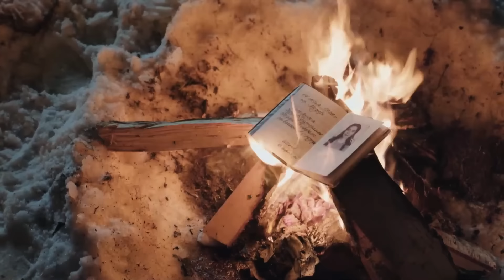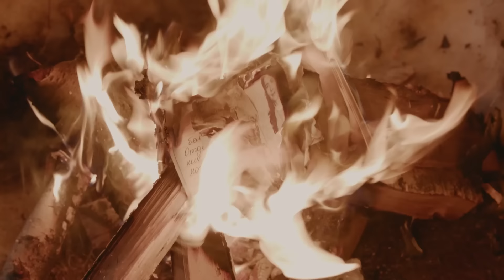Історія кохання довжиною в життя. ДІМ НАДІЇ | 1 серія. Нові серіали 2024| Серіал про кохання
«Дім Надії». 1 серія

Ще зовсім юна Надія закохалася. Микола був старший, звабливий і небезпечний. Його авантюрне життя довело чоловіка до в’язниці, а Надя залишилася з двома дітьми на руках. Через роки її син стане слідчим, який розслідуватиме справу свого батька, не знаючи про це. Чи зуміють діти виправити помилки своїх батьків? Дивіться життєву мелодраму, головні ролі в якій зіграли Анастасія Карпенко, Ірина Гришак, Ксенія Мішина та Даша Легейда.